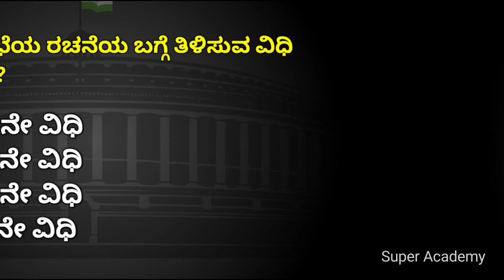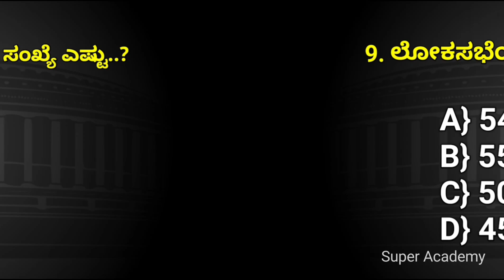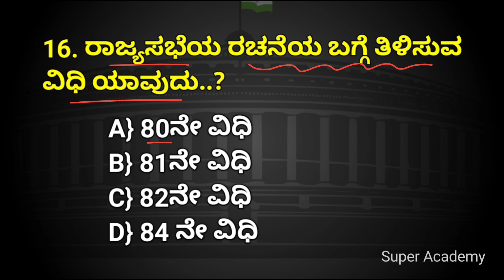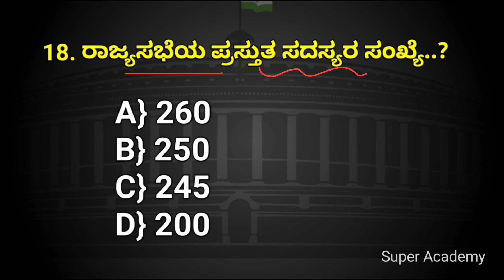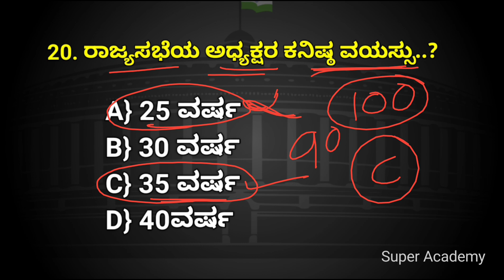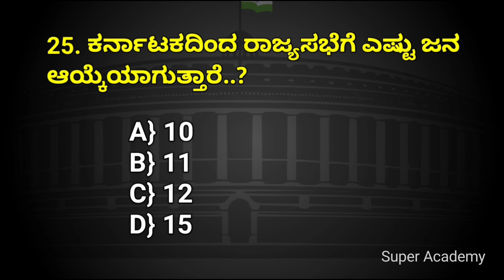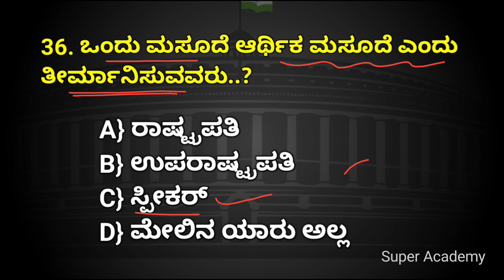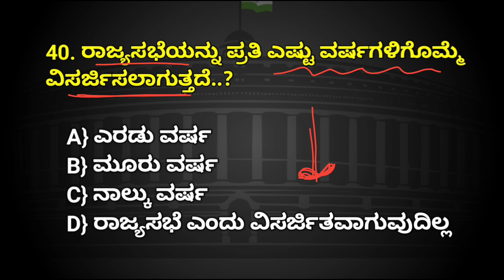police 100 Topics ಸರಣಿಯ 4 ನೇ video | ರಾಜ್ಯಸಭೆ ಮತ್ತು ಲೋಕಸಭೆ | parliament of India | police exam 2024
ಪೊಲೀಸ್ ಪರೀಕ್ಷೆಯಲ್ಲಿ ಅತಿ ಹೆಚ್ಚು ಬಾರಿ ಕೇಳಿರುವ
      100 Topics ಸರಣಿಯ ಪ್ರಶ್ನೋತ್ತರಗಳು

police 100 Topics ಸರಣಿಯ 4 ನೇ video
ರಾಜ್ಯಸಭೆ ಮತ್ತು ಲೋಕಸಭೆ
parliament of India
police exam
parliament questions and answer
super academy
civil police constable exam
nagesh kumbar
civil police constable